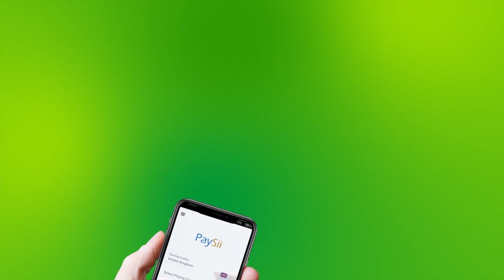Qardho: Shacabku Siday U Arkaan Xilka Qaadista Khayre?